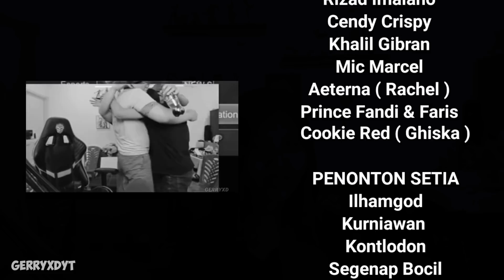Lapucard Akhir Dari Perjalanan Mythic Windah Basudara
Terimakasih udah mampir ke channel ini, semoga terhibur✌️

👋 Konten Ini & Lainnya Sudah Mendapat Izin Dari Bang Windah Basudara

Terimakasih~